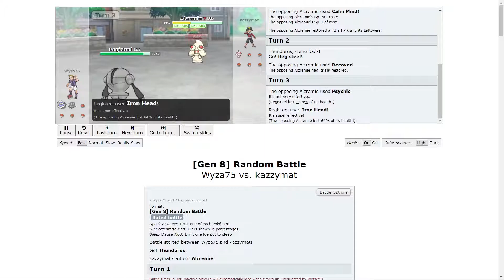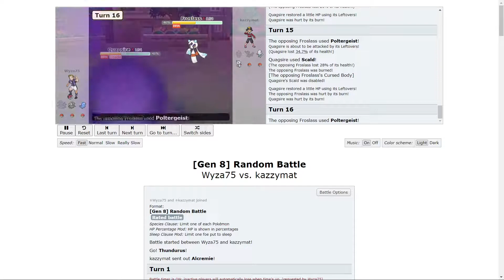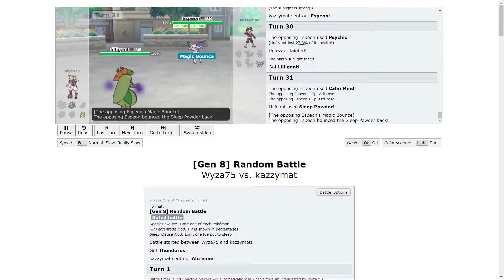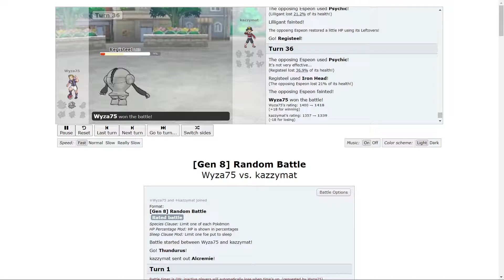Pokémon Showdown - En route vers le top ladder ! EP 12